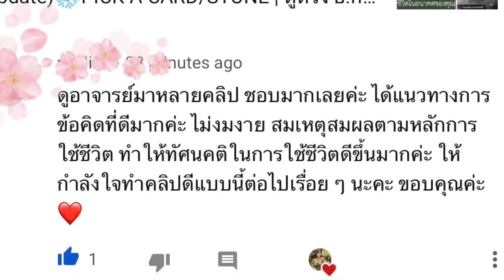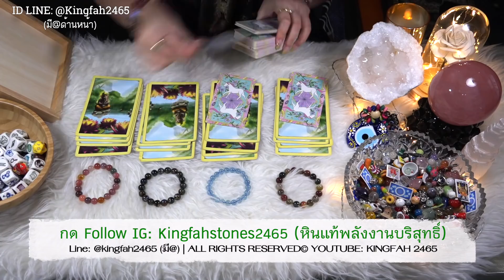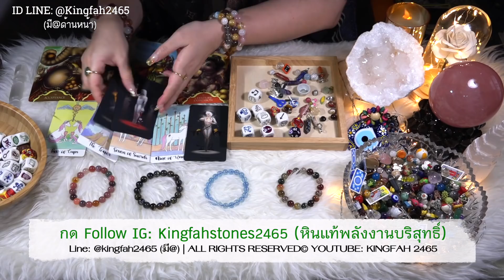EP.207♥️ใครที่จะตกหลุมรักคุณ?♥️PICK A CARD/STONE | ดูดวง อ.กิ่งฟ้า | Timeless & Charms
EP.207 ใครที่จะตกหลุมรักคุณ?

ฟังเพลงเพื่อปรับสมาธิ นาทีที่ 0:58
พี่หินกองที่ 1: Multi Garden Quartz นาทีที่ 1:55
พี่หินกองที่ 2: Aquamarine นาทีที่ 19:18
พี่หินกองที่ 3: BlueGold Pietersideนาทีที่ 33:38
พี่หินกองที่ 4: Multi Gobi Agate นาทีที่ 48:51

เรียบเรียง การสวดมนต์
มาดูลำดับการสวดมนต์
พร้อมบทสวดกันเลย ::

VDO ทำนายเรื่องคู่ของคุณในอนาคต

EP.151 ใครกันที่เป็นเนื้อคู่คุณ เจอยังไง? เมื่อไหร่?
EP.165 ลักษณะแฟน/คู่ครองในอนาคต เจอเมื่อไหร่ยังไง?

- อาจารย์มีเจตนาอยากให้ FC ทุกท่านดูเป็นแนวทางแต่เพียงเท่านั้น เป็นการกุศลทำนายเป็น GENERAL ORACLE/TAROT READING ดูดวงทำนายโดยกว้าง เพื่อเตือนสติและนำเป็นแนวทาง
- [ NOTICE ] คลิปทั้งหมดในช่องของอ.กิ่งฟ้าทำเป็นการกุศล สำหรับแนะนำทางที่เตือนสติ สิ่งที่ต้องระวังในชีวิตประจำวันโดยกว้าง ไม่ได้เจาะจงรายบุคคล ฉะนั้นจงดูอย่างมีสติอย่างมงายในการดูดวง แต่ดูเพื่อเป็นแนวทางหรือ guideline ชีวิตโดยคร่าว โปรดดูอย่างมีสติและเมตตาจิต เพราะคุณจะได้ข้อคิดไม่มากก็น้อย จาก Youtube ของอ.กิ่งฟ้าที่ตั้งใจทำให้ทุกท่าน หากอาจารย์พูดผิดประการใดในคลิป ต้องขออภัยไว้ ณ ที่นี้ล่วงหน้า "สุดท้ายนี้จงอย่าลืมว่าตัวของท่านเองเป็นตัวกำหนดชะตาของตัวท่านค่ะ"